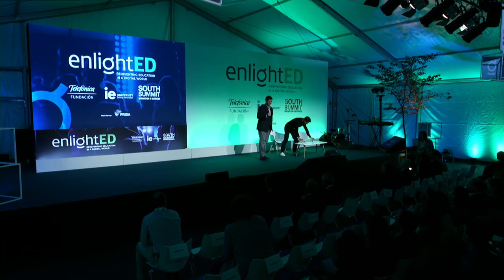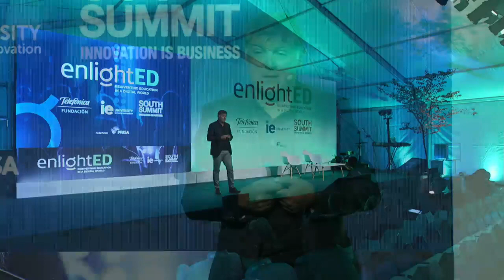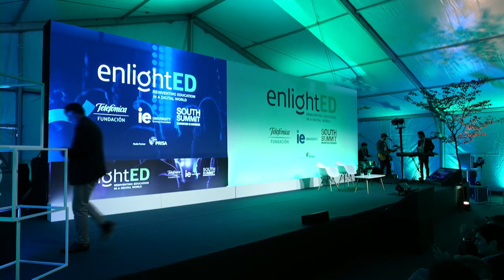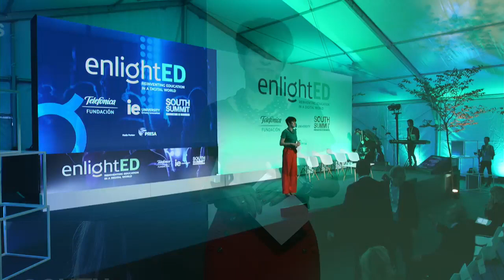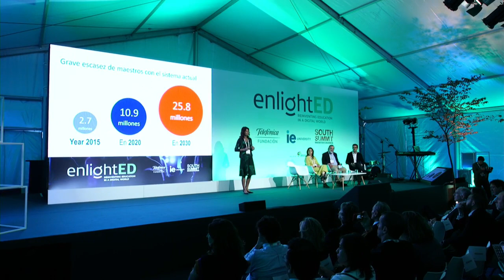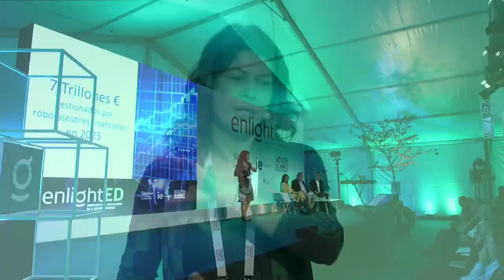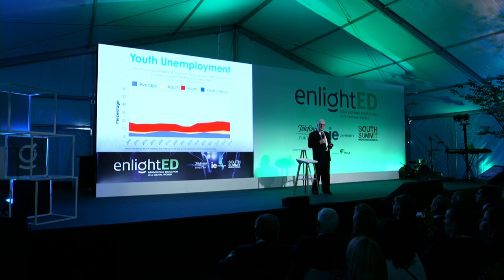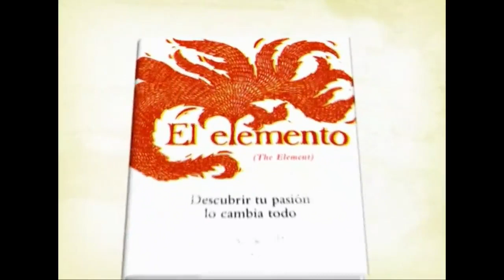enlightED Reinventing education in a digital world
Schools and Youth

El viernes 5 de octubre el foco estará puesto en cómo la tecnología puede multiplicar el aprendizaje en los colegios: se abordarán las posibilidades de personalización, los idiomas, la inteligencia artificial o la robótica, pero también la creatividad o el desarrollo habilidades de los estudiantes.